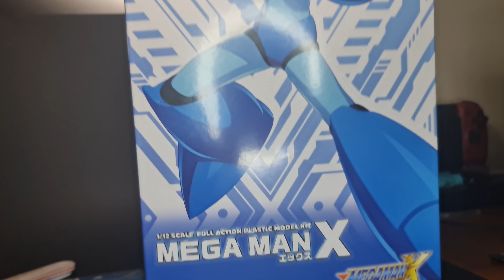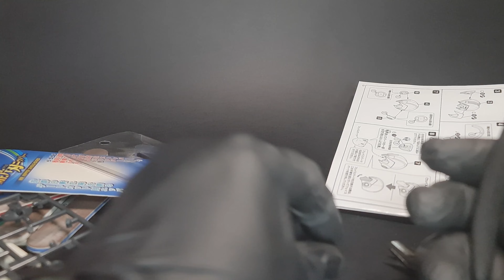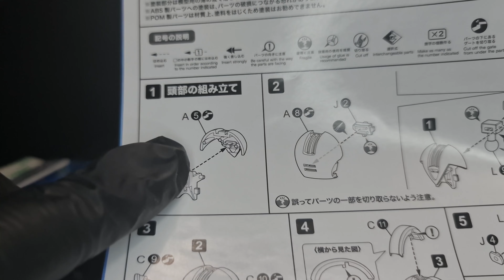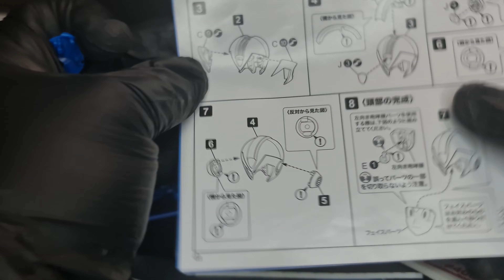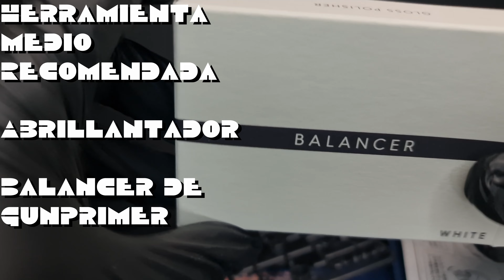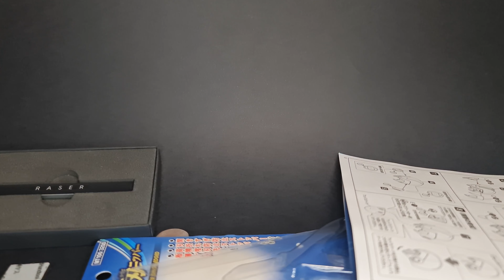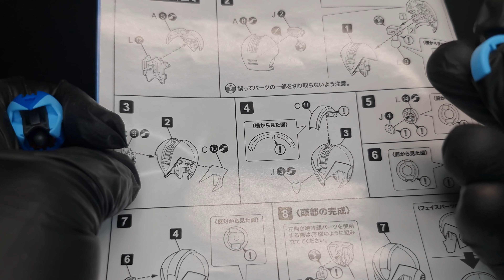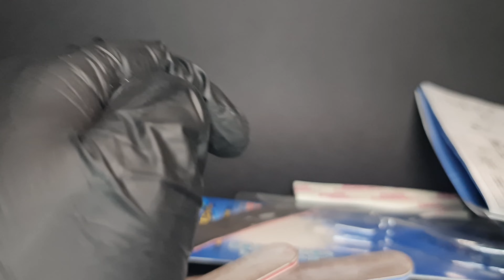Hobby Tips 01 EN ESPAÑOL: Herramientas Básicas (Armando la cabeza de Mega Man X Kotobukiya)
Harto de no entenderle a los mendigos gr1ng0s en sus videos?
Pues aquí tienes a un tryhard que se estaba aventando videos en inglés pero ahora hará algunos en español.

Próximamente haré uno hablando sobre todo el proceso de pintar un gundam con aerografo y poquillo con pinceles.

Música utilizada en el video (con permiso explicito de los creadores)
Imperial City - Panzer Dragoon Orta OST
METAL TEETH - trashiiiOnps2
Zero - Boy 2000
Mona Sax - Vorlaw